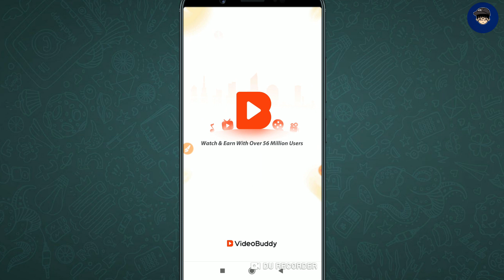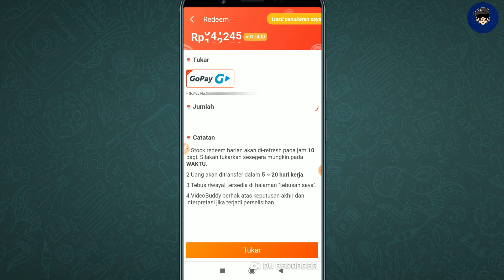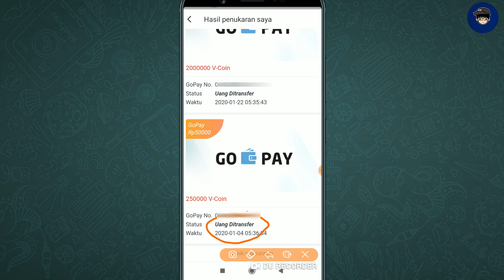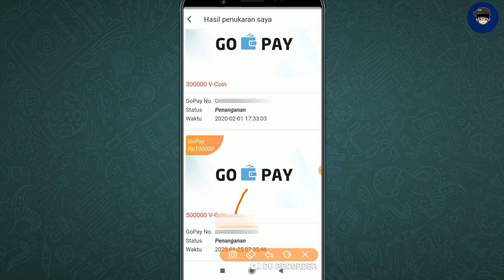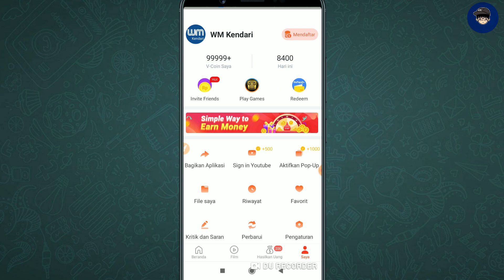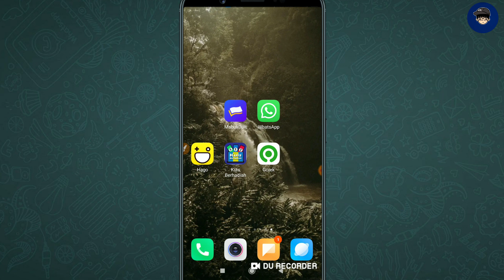Nonton YouTube Dapat Uang? Dapat 4 Juta?! Ini Penjelasannya | Review Lengkap Aplikasi VideoBuddy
Berikut review aplikasi videobuddy yang katanya hanya dengan nonton youtube bisa dapat uang. Admin akan review lengkap aplikasi ini, dan untuk kesimpulan bisa di lihat pada akhir sesi video ini yah guys.